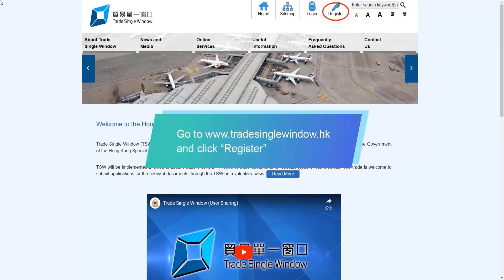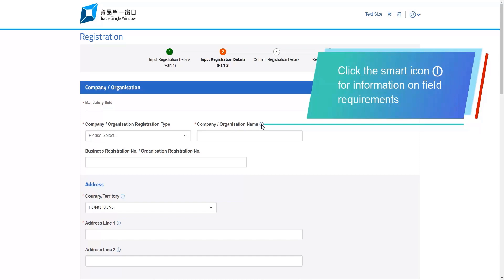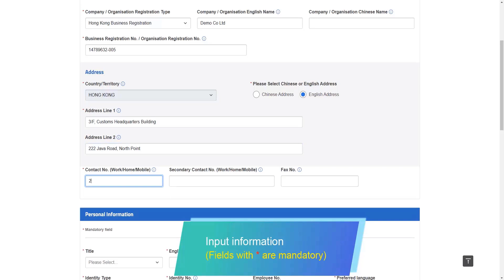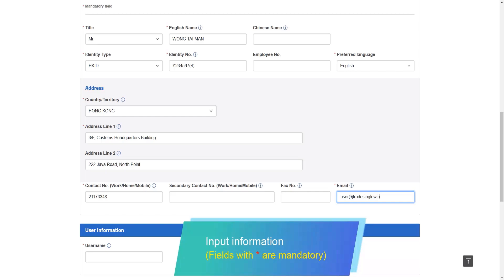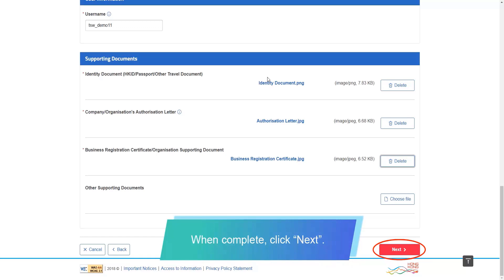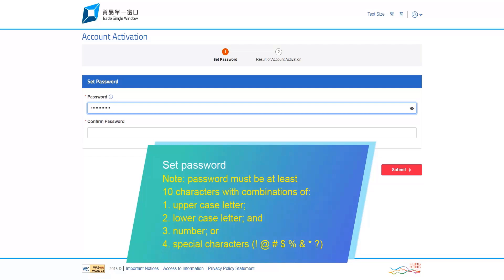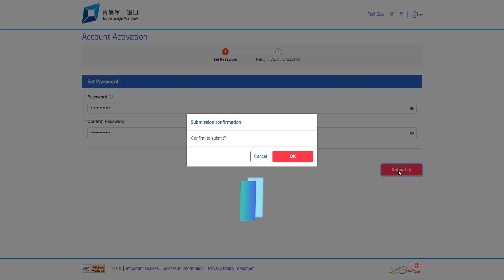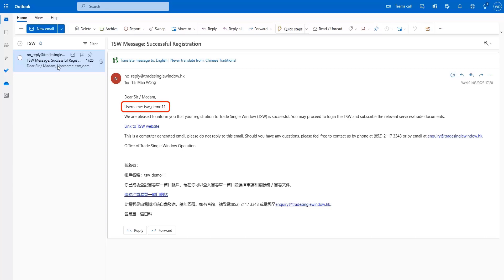Chapter 1.1: Account Registration - Company/Organisation (Administrator)